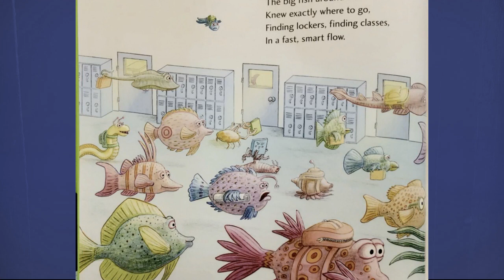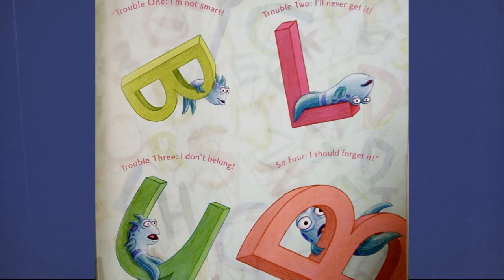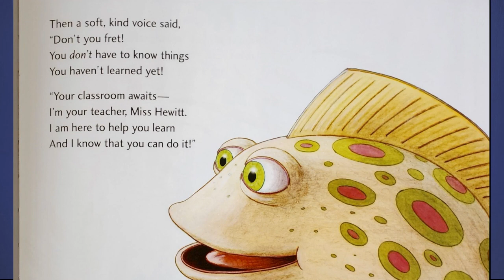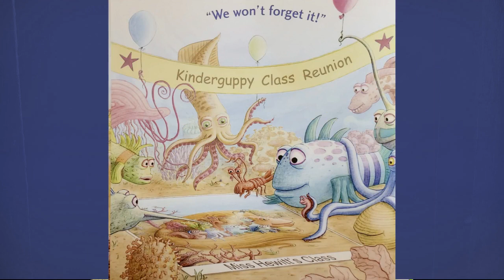Pout-Pout Fish Goes to School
Read by Mrs.SuzziBee! Pout-Pout Fish goes to school and this is the story of his first day!